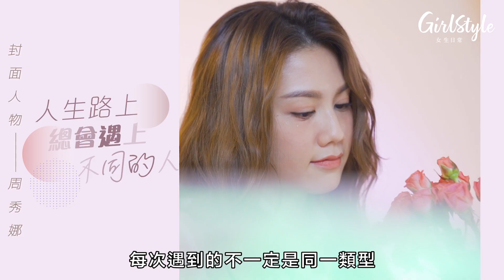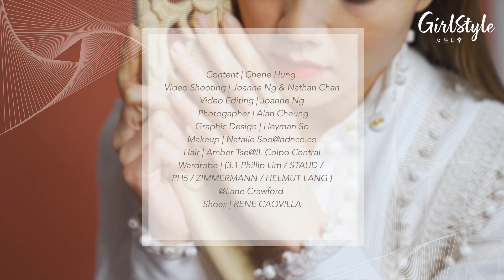【cover story vol.7 周秀娜】 愛一個，上一課｜封面人物 Cover Story｜女生娛樂專題｜GirlStyle 女生日常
女生要自強，失戀有甚麼可怕！
因為每次受傷都能讓你成長，
你最後就會發現，其實是他根本不適合你！

延伸閱讀美妝短片：
【cover story vol.5 湯洛雯的戀愛態度】